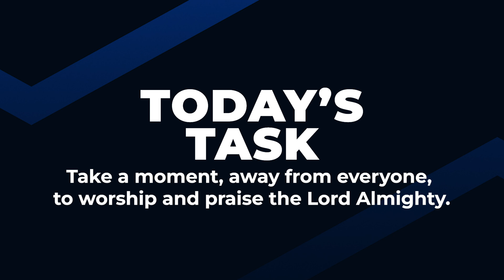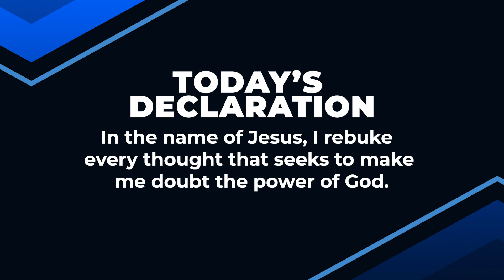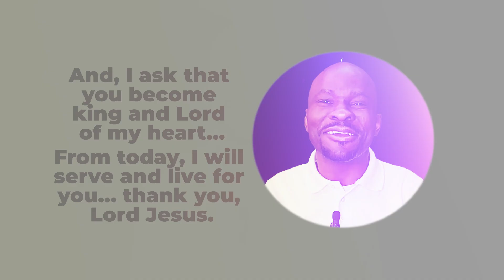THE COMMANDED ATMOSPHERE (Part 6) | Dr Sule Emmanuel | Inspirational Daily Devotional|JESUS EVERYDAY